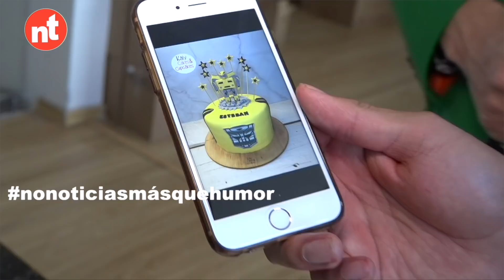Greengo - Una ilusión de pasteles